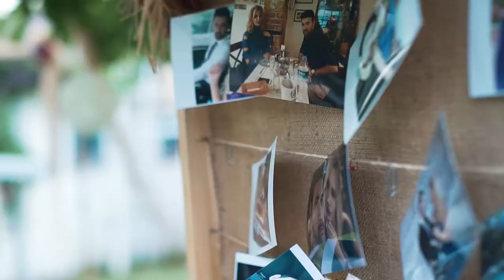Marry Garden - Kır Bahçesi Reklamı